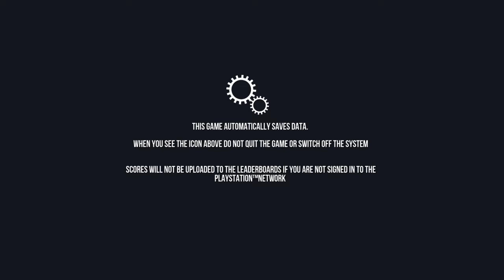Goat Simulator lol im messing around